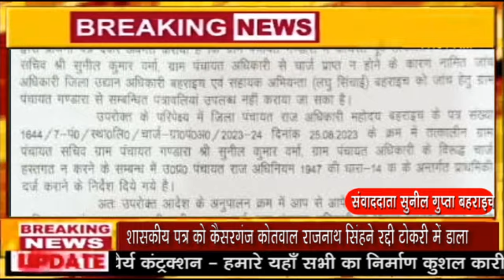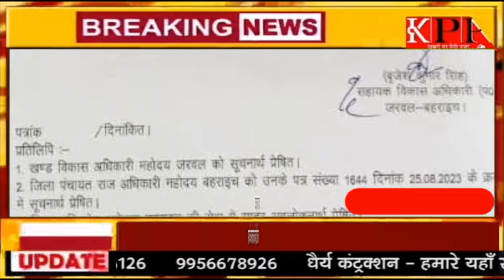शासकीय पत्र को कैसरगंज कोतवाल राजनाथ सिंहने रद्दी टोकरी में डाला.....kppn News